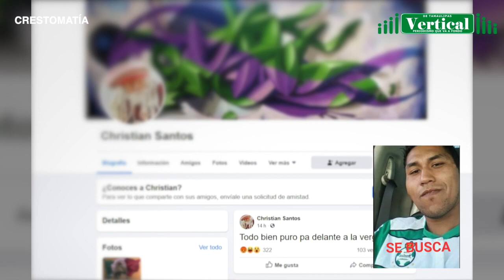PADRASTRO ASESINA NIÑA ...